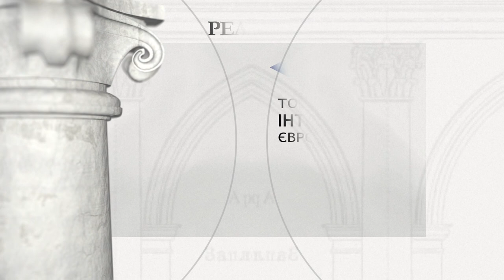Великі Межирічі – кляштор піарів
Великі Межирічі (Межирічі Корецькі) (Рівненська область) - кляштор піарів

Засновник: Єжи Домінік Любомирський, Краківський воєвода, Юзеф Стецький, маршалок шляхти Рівненського повіту

Єжи Домінік Любомирський, воєвода краківський, заснував колегіум піярів в 1702 р. Костел був зведений в 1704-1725 рр. замойським архітектором Войцехом Ленартовичем. Храм на прямокутному плані, триневний, триповерховий з дводільним невеликим пресбітерієм з бічними додатками. Фасад з стрункими вежами по кутах. Внутрішня поліхромія роботи художника Вендзиховського з Корець. Обладнання складалося з 13 вівтарів, деякі з яких датовані 1722 р., частина з другої половини 18 століття. В даний час відсутні. Піярський орден був скасований в 1853 році, а костел переданий парафії. Храм був відремонтований у 20-х роках 20 століття. Покинутий після війни, залишається в руїнах.